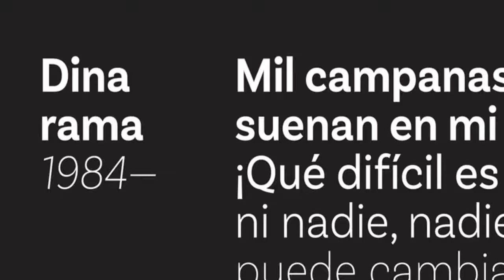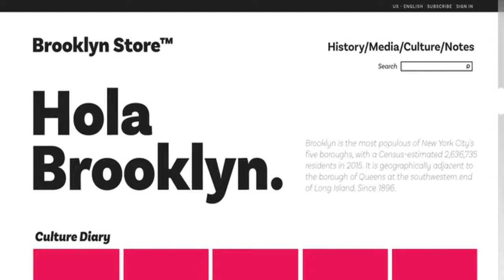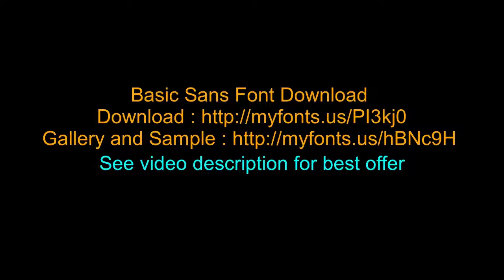Basic Sans Font in Action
Basic Sans Font Download

Basic Sans font - Released by Latinotype and start debut at Jul 20, 2016. Basic Sans font designed by Daniel Hernández, this font is perfect choice for your design.

Basic Sans: A necessary sans. Designed by Daniel Hernández A family of Grotesque features with a functional, neutral and seeming clean style that looks to keep a neutral (or basic) appearance on paper, but including lots of details that give it a unique personality. Basic Sans is a sans-serif typeface well-suited for publishing projects, medium-sized text, branding, posters, headlines and more! More… This font family comes in 7 weights—ranging from Thin to Black—plus matching italics and has a set of 416 characters that support 206 different languages.